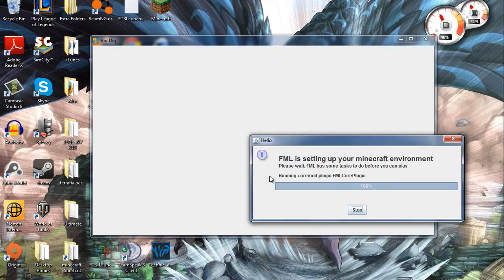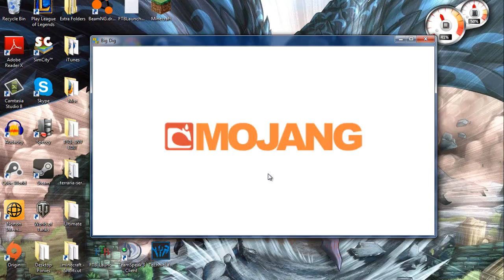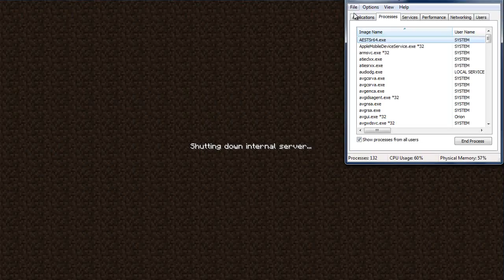New Tekkit WTF: Ep.23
Hello there i have finally brought back this series and now he will trump this new land in the world known as MineCraft. join our noble player as he as he explores the deepest caves, walks the ever so seemingly peaceful plains, climbs the tallest mountains, and transverses the known dimensions, and maybe even take a vacation to the cold dark expansion space is.